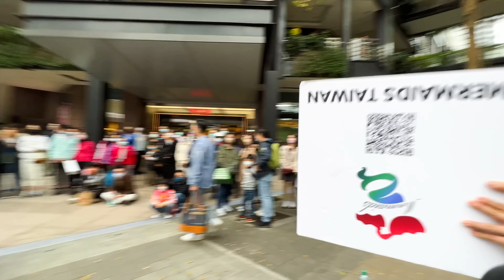[KPOP IN PUBLIC ONE TAKE] LISA(리사) - 'MONEY' Dance Cover By Mermaids from Taiwan#LISA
Idol：LISA
Song：MONEY
Entertainment：YG

LISA - 'MONEY' EXCLUSIVE PERFORMANCE VIDEO

★不可錯過的其他人氣影片
[KPOP IN PUBLIC CHALLENGE] BRAVE GIRLS (브레이브걸스) ROLLIN' (롤린)Dance Cover By Mermaids from Taiwan

[KPOP IN PUBLIC CHALLENGE] EVERGLOW (에버글로우) - DUN DUN Dance Cover By Mermaids from Taiwan
★推薦你在家防疫的KPOP影片

[KPOP IN QUARANTINE] Brave Girls (브레이브걸스) - Chi Mat Ba Ram Dance Cover By Mermaids from Taiwan
大家好我們是Mermaids~不一樣的工作，不同個性 在生活中扮演者不同腳色的我們，擁有一個共同點：kpop dance cover 我們都一直在社會中奔忙著，但也別忘了每個人當初的夢想，保有赤子之心，因而我們選擇Mermaids當我們的團名，別因年齡而限制了你想做的事~ 希望我們的影片除了能跟一樣喜歡kpop朋友們分享外，同時也能鼓勵到每個人，無論年齡大小，生活有多忙碌，現實中有多少挑戰，都要記得保持著勇敢向前做自己，做喜歡的事情哦~

Hi, we are MERMAIDS from Taiwan. With different personalities, different jobs, and play different roles in our life, we all share a same interest — kpop dance cover. Our group name, MERMAIDS, represents the fantasy and imagination which we always keep in our mind, even thought we are now living in the grown up world. Youth is not a time of life, it is a state of mind. May you keep your dream alive no matter what age you are, and how reality challenges you. We hope you enjoy watching our cover dance video. Also, we hope to encourage everyone to be confident, and be brave to do things that you enjoy doing.

안녕하세요 우리는 대만에서 온 Mermaids입니다. 직업이든 성격이든 다 다르지만 우리는 다 케이팝 댄스커버를 좋아합니다. 우리는 계속적으로 바쁘게 일하고 있습니다. 그러지만 그때의 꿈과 초심을 잃지 않고 싶어서 Mermaids로 그룹이름을 짓습니다. 나이 때문에 하고 싶은 일을 제한하지 마시고요. 우리의 영상은 케이팝 좋아하는 친구에게 나눈 건 완전 환영합니다! 그리고 우리의 영상을 통해 시청자들은 힘을 얻을 수 있기 바랍니다. 어느 나이든 얼마나 바쁜 생활이든 자신을 믿고 하고 싶은 일을 용감하게 시작해 보세요! 좋아하는 일을 포기하지 마세요!